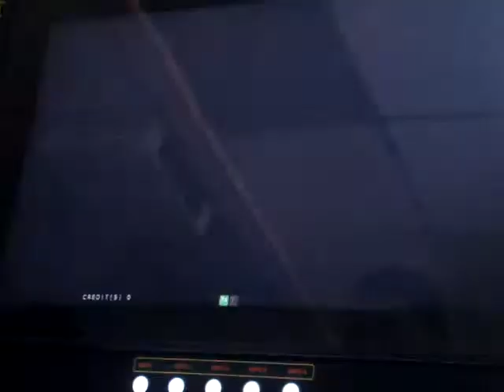Viper (JAYCE) VS Boxer ( Hugo).MPG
Alex's Arcade Results for SF4 (3/15/10)